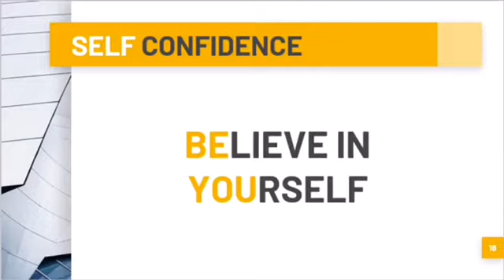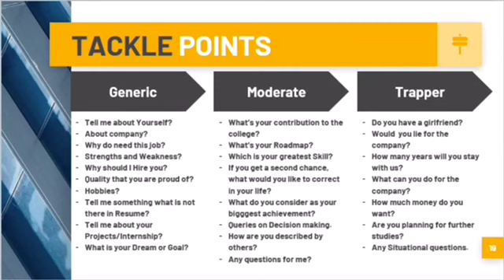Personal Interview Video 6 - What will the HR expect from you ?